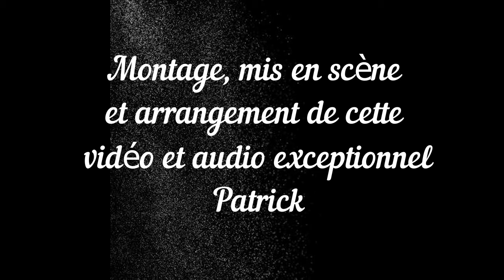59 ans de Mariage , c'est pas beaux sa ?